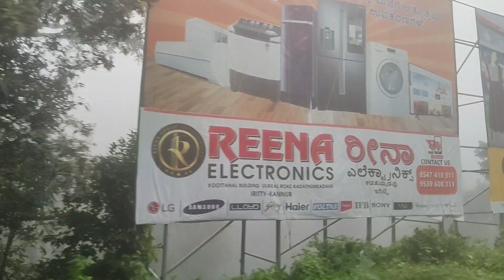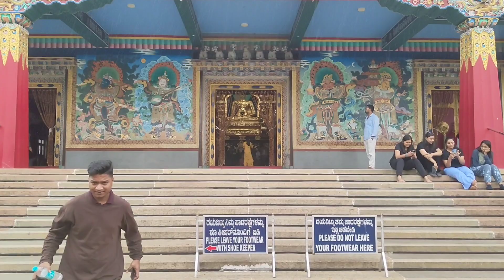കന്നട നാട്ടിലേക്ക് ഒരുയാത്ര